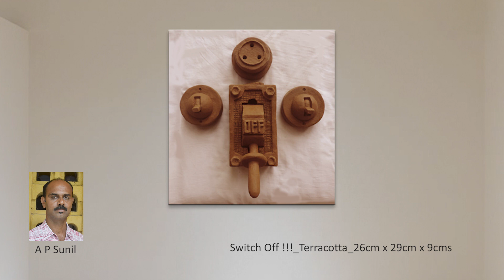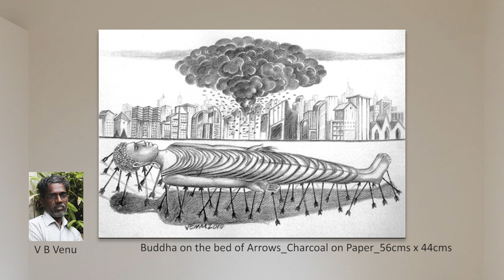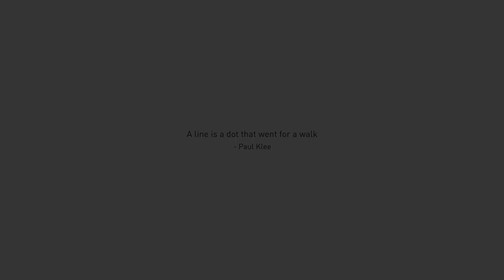R E S O N A N C E - an online exhibition of drawings paintings sculpture photography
eka
The Art Gallery
fortkochi
presents
R E S O N A N C E
an online exhibition of drawings  paintings  sculpture  photography

participating artists
A P Sunil / G.Unnikrishnan / Gayatri / Bhattathiripad / Hareendran Chalad / Joy Chacko
Kodankandath Antony Francis / LAL K / Manoj Kannan / Robert Lopez / Sasikumar Kathiroor / Shaji N Jaleel
Shibu Chand CS / Sree Lal / Sudayadas S / Sunil Lal T.R / T R Udayakumar / V B Venu / Vidya Sundar